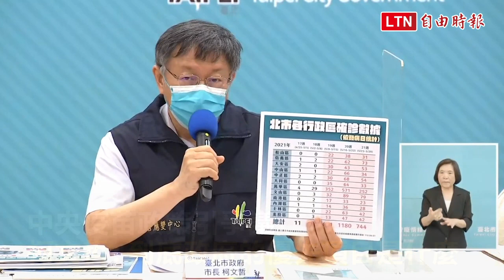中央疫苗政策引爭議 柯文哲：到底政府的優先項目是什麼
相關新聞：
北市信義區長照機構群聚釀7死 柯文哲：機構人員優先打疫苗

武漢肺炎（新型冠狀病毒病，COVID-19）疫情延燒，北市府今下午召開防疫記者會，被問到中央政府是否應該略過繁瑣的程序，加快民間採購疫苗的速度，台北市長柯文哲表示，看到這裡大家心中都有把尺，到現在為止，新冠肺炎死亡人數已經超過100個，也沒看過總統蔡英文出來開記者會，昨天高端疫苗一跌停，剛好蔡總統就出來開記者會，有時候思考一下，到底政府的優先項目是什麼。